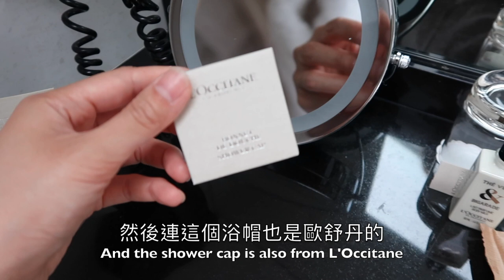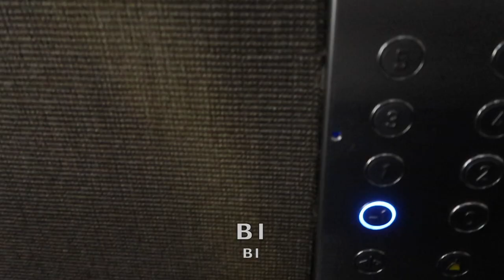Vlog 7 (Eng Sub) Paris 推薦景超美超浪漫的巴黎四星飯店Hotel Le Senat Parisian dream came true at Hotel Le Senat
這次非常感謝巴黎的Hotel Le Senat 讓我們免費試住一晚露台套房, 和我一起感受巴黎的美景吧!
我們這次住的房型是Duplex Terrace Room 605

xo Peggy